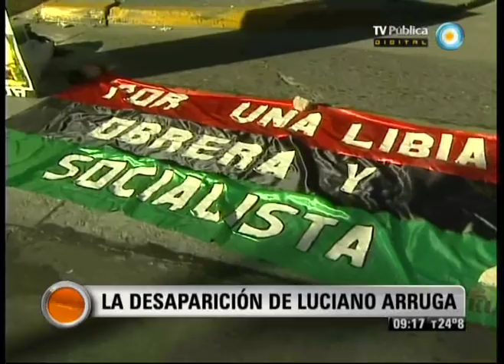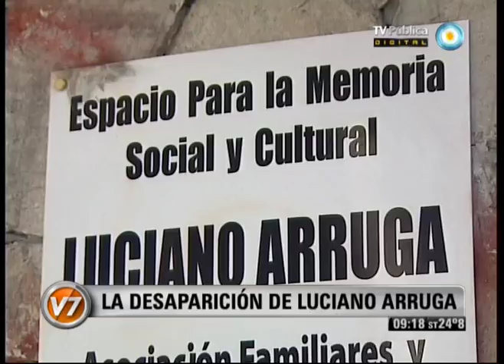Visión Siete: A tres años de la desaparición de Luciano Arruga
El martes 31 de enero se cumplen tres años de la desaparición del adolescente Luciano Arruga, visto por última vez en Lomas del Mirador, después de que un móvil de la policía bonaerense lo detuviera. Se realizó una jornada para recordarlo y reclamar justicia. Emitido por Visión Siete, noticiero de la TV Pública argentina, el lunes 30 de enero de 2012.